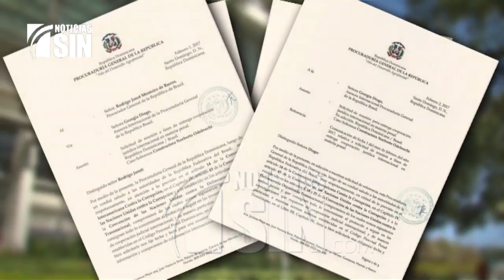Periodista Juan Bolívar Díaz truena por caso Odebrecht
SANTO DOMINGO, República Dominicana.- El veterano periodista Juan Bolívar Díaz considera que el programa El Informe con Alicia Ortega ha realizado más diligencias por conseguir los nombres de los sobornados por la empresa brasileña Odebrecht que el Ministerio Público que lleva a cabo la investigación.

Lo último que se pierde es la esperanza y por eso el destacado periodista Juan Bolívar Díaz está confiado en que quienes recibieron sobornos por parte de Odebrecht quedarán al descubierto.